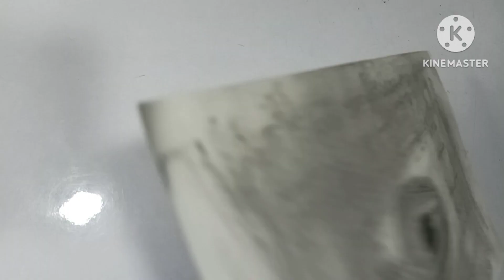triggered insaan face drawing water colour panting 11 March 2023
not complete outline triggered  Insaan  face drawing